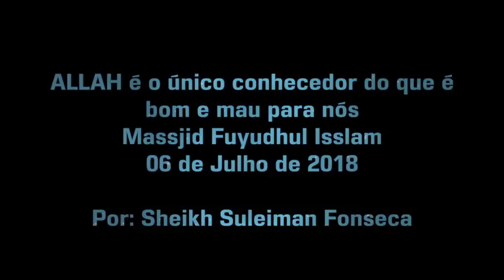Allah É O Único Conhecedor Do Que É Bom E Mau Para Nós -Sheikh Suleiman Fonseca